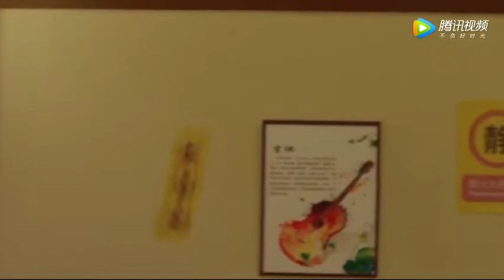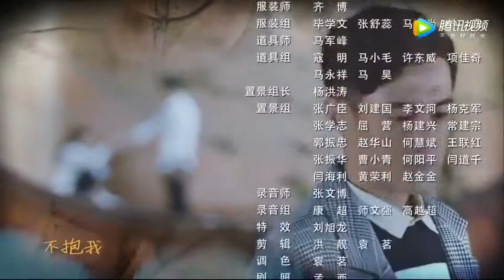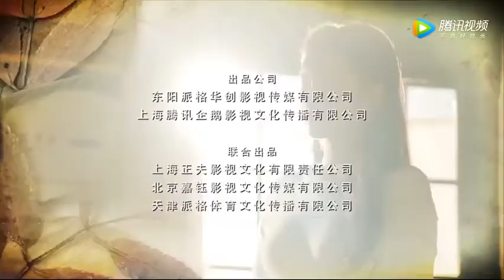My Fairy Girl 10 bölüm türkçe altyazılı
Gao Leng okuldan ayrılmak zorunda kaldı.Jujiju onu görmek için aakıl almaz oyunlara girişiyor.